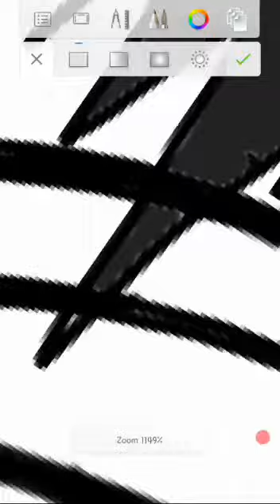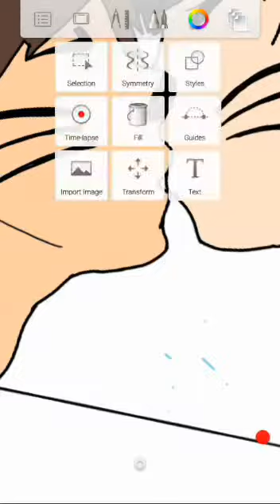Phan art Speedpaint Part 1